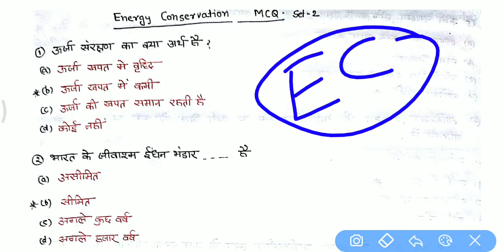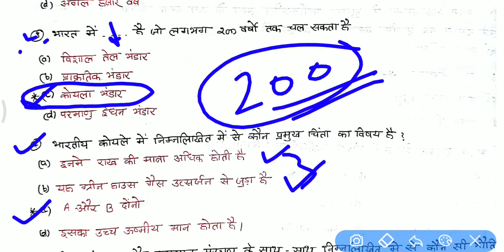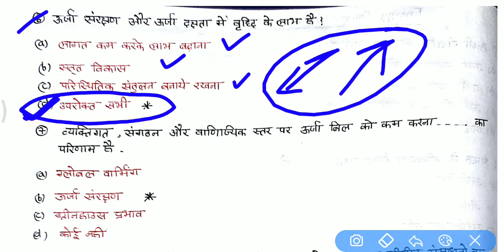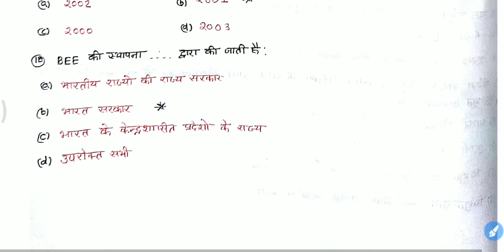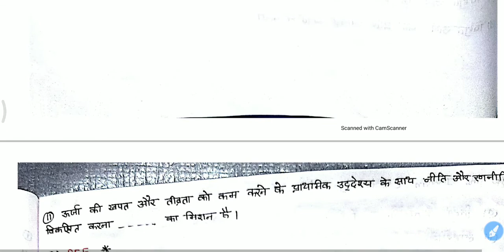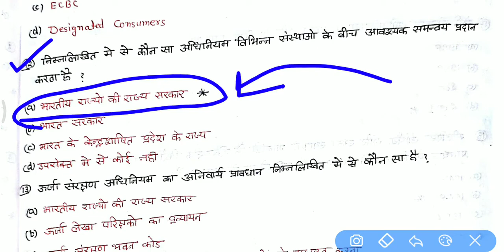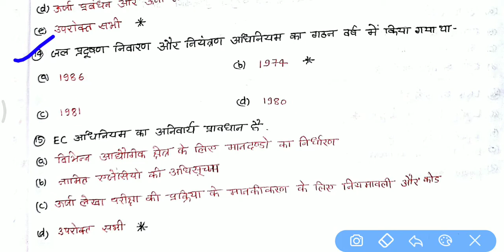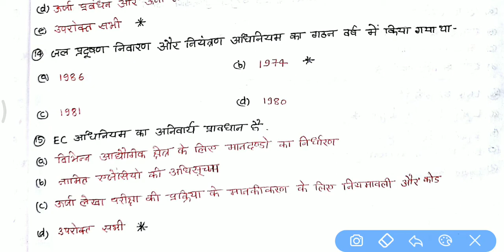Energy Conservation Polytechnic 4th Semester MCQ | Objective questions | bteup online exam 2021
Bteup Elex 4th Semester MCQ | Multiple Choice Questions | bteup online exam 2021.

 MORE UPDATES👇👇

Bteup latest updates //bteup news today //diploma news//bteup latest news.